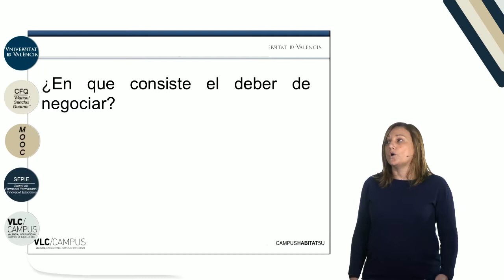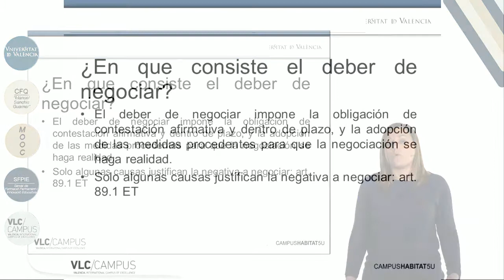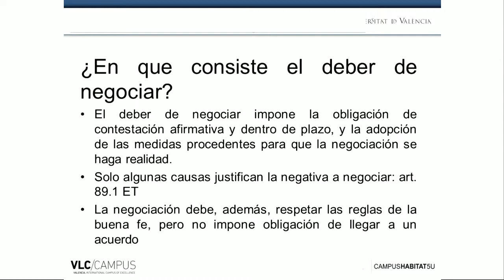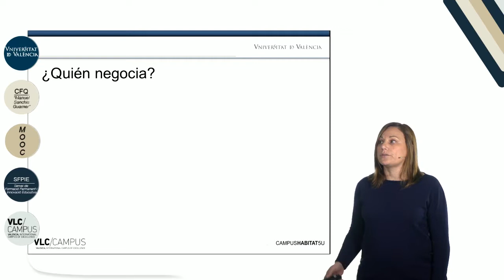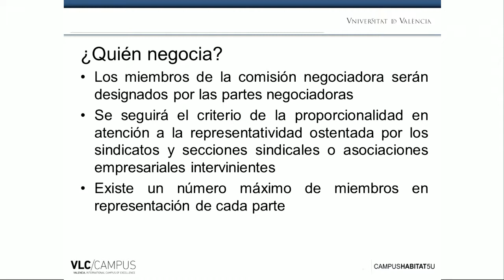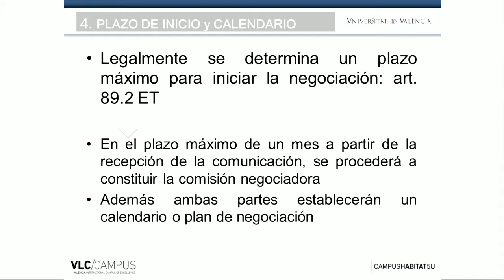6.2. Deber de negociación y constitución de la comisión negociadora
Vídeo de la 2ª lección del Módulo 6 "Procedimiento de negociación del convenio colectivo" del MOOC: "La negociación colectiva".